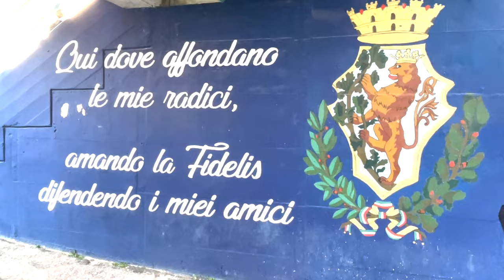In Curva Nord per seguire la Fidelis Andria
Grazie alla città di Andria ed agli Ultras della Curva Curva nord per la grande giornata di sport e tifo a cui ho avuto il piacere di assistere.
Ma non finisce qui, perchè Andria è la città della burrata ed altre decine di prodotti squisiti. Ci vediamo nei prossimi video per vedere che cosa ha da offrire Andria per quanto riguarda il food.